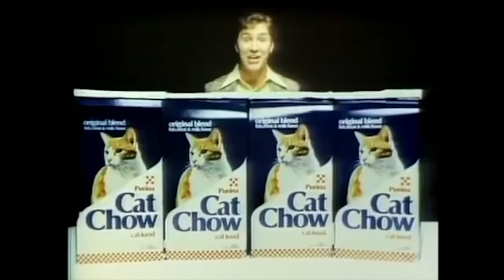Kizzume's Mystery Commercial Theater Ep 3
My Comedy Skits